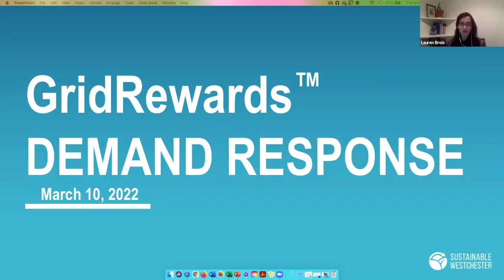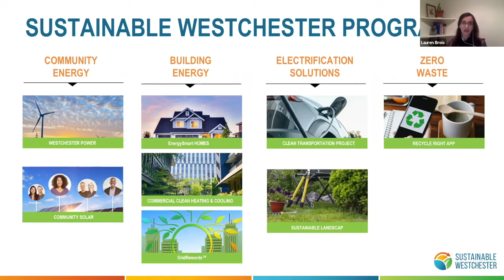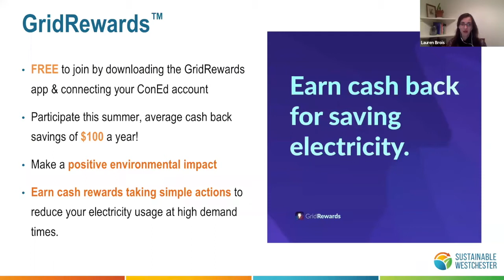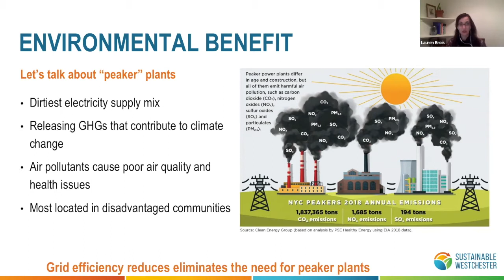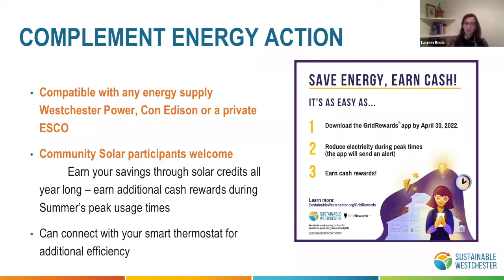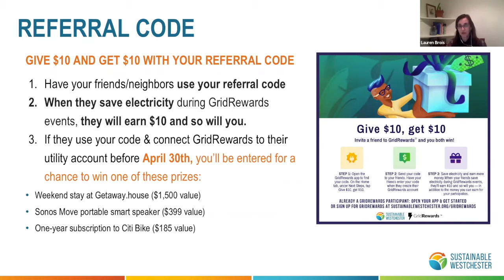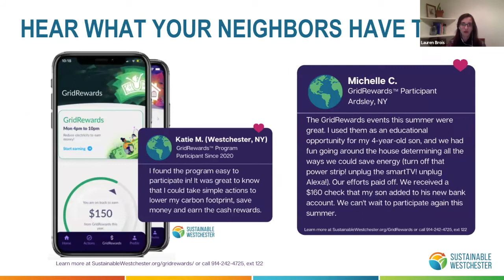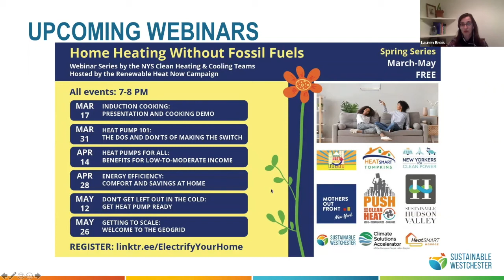Get Paid to Reduce Energy Usage with GridRewards - March 24 Webinar Recording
Save Energy, Earn Cash and Lower Your Carbon Footprint with Sustainable Westchester and GridRewards by Logical Buildings!

Learn how you can reduce your energy use for just a few hours during the most important days of the year, and you’ll have an outsized impact on the carbon footprint for your entire city.

An average household earns more than $100/year!